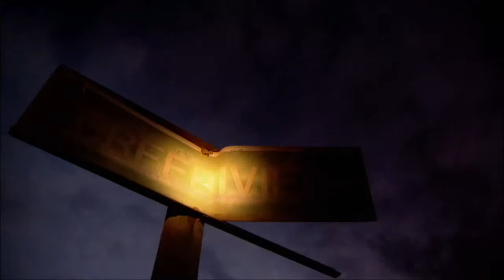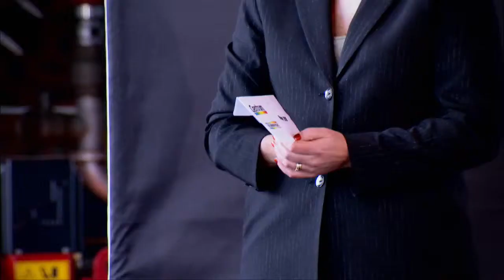Centrum® Guardians 2010 - Awards Ceremony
Sandton Fire Station - Johannesburg South Africa